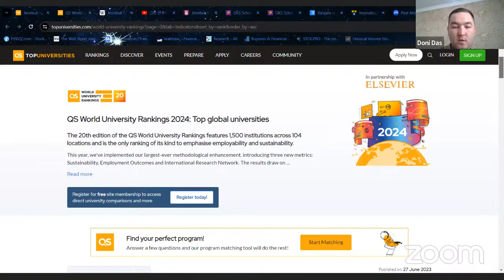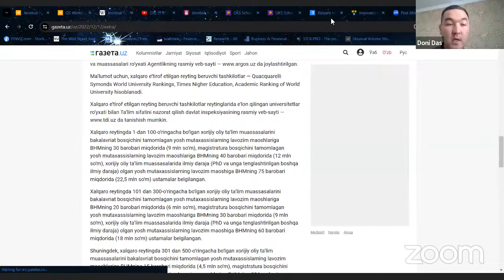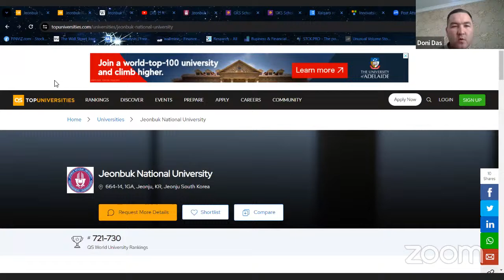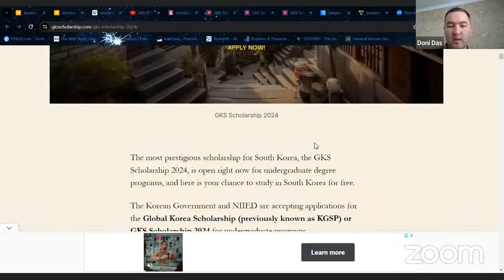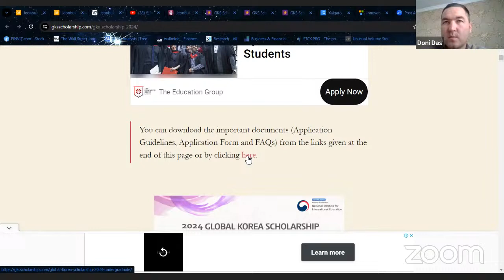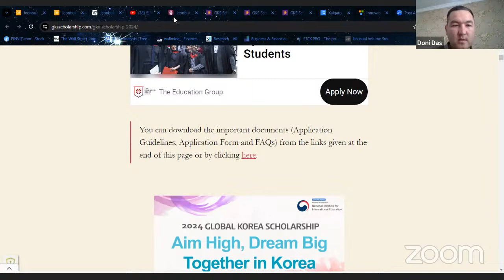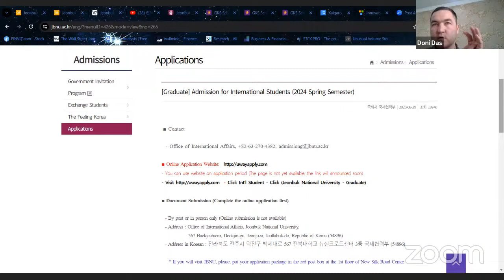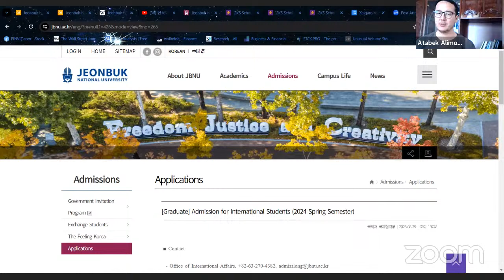Biypul oqıw, KOREYA GRANTLARÍ- Daniyar Dastenov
Daniyar Dastenov Jeonbuk Milliy universitetinde (TOP-1000 universitet diziminde 551-orın) Xalıq aralıq kiber sawda magistratura qániygeligin pitkergen.
"Bir qalaǵa sayaxat etken bir kitap oqıǵan menen teń" - Daniyar Dastenov.😊😊😊
P.S. Kitap oqıwǵa erinseńiz basqa qalaǵa sayaxat qılıń (yamasa oqıwǵa barıń).
00:00 TOP 1000 universitetler haqqında maǵlıwmatlar, olardıń abzallıqları
02:19 TOP 1000 universitetlerin pitkergenler ushın ústemeler, imkaniyatlar
05:05 Men oqıǵan universitet reytingi
06:20 QS xalıq aralıq reytinginde universitetler reytingi qalay bahalanadı
07:58 Jeonbuk Milliy universiteti, hújjetlerdi tapsırıw, Viza alıwdaǵı múmkinshilikler
09:22 Jeonbuk Milliy universiteti kampusı haqqında video
11:25 Meniń universitetim Jeonbuk Milliy universiteti
12:00 Universitet mottosı - URANÍ "Freedom-Justice - Creativity" - Erkinlik-Ádillik-Kreativlik
13:40 Grantqa qalay tapsırdım. Kontraktlar, Grantlar, GKS-Koreya mámleketlik grantı, imtixan, viza
19:19 Kontraktqa oqıwǵa tapsırıw, kontrakt qımbat emespe? Kontraktta oqısań da grant beriledi.
30:30 Ózińiz tapsırsańız da yamasa Konsalting firma xızmetlerinen de paydalansańız boladı
32:20 Chattaǵı soraw juwaplar